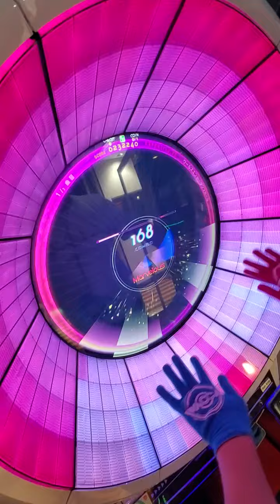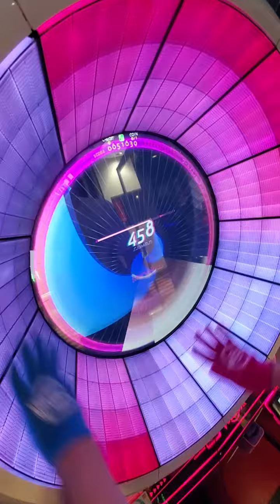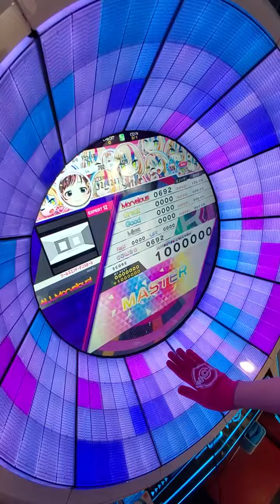【WACCA】ワールズエンド・ダンスホール(EXPERT) All Marvelous【手元】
手を入れ換えると大変なことになった